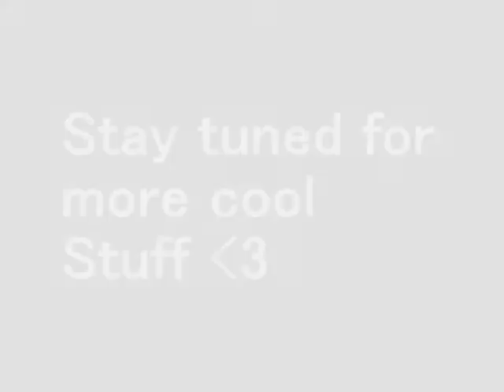Ben Mckenzie *Rockstar 101*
Here is a short video on my fav actor ever ! Benjamin Mckenzie.
It includes a little bit of everything :) Interviews, Southland, The Oc & the movie 88 Minutes with Al Pacino ! I hope you guys will enjoy :)